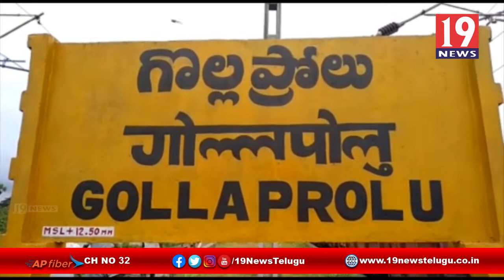వర్షాల కారణంగా గొల్లప్రోలులోని లోతట్టు ప్రాంతాలను పరిశీలించిన జనసేన ఇంచార్జి శేషుకుమారి-తూ,గో జిల్లా